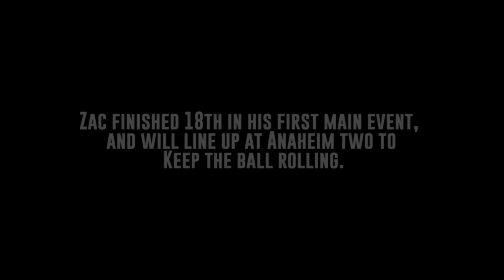Zac Commans | Debut Time | TransWorld Motocross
Get the lowdown on what it's like to make your Supercross debut from Zac Commans in this Pit Pass Video, presented by Leatt.